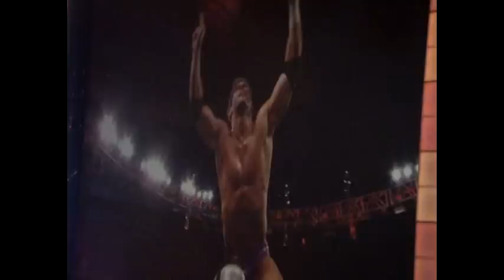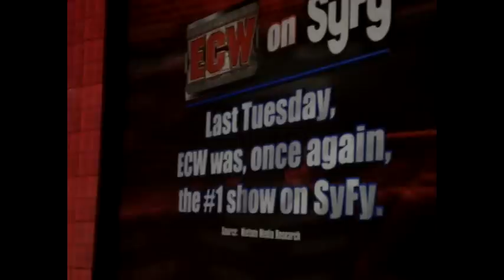Zack Ryder vs Christian (End of ECW Show) (WWE Taping 10/06/09)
Zack Ryder vs Christian. Also some off-air footage with some ring apron changing. They transitioned into the Superstars format very quickly!!!

Held at a recent WWE ECW/Superstars/Smackdown taping.

From Trenton, NJ October 6, 2009